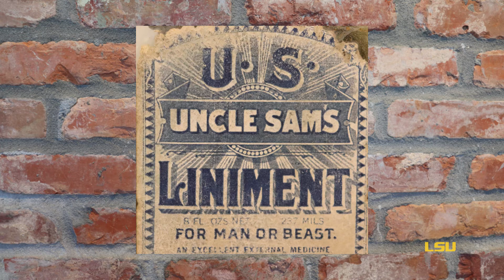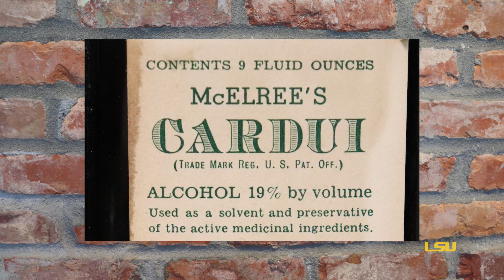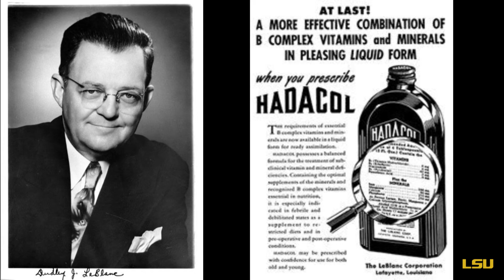Did You Know...?: Medicine Bottles and Contents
In this episode of "Did You Know...?", the LSU Rural Life Museum's Registrar Katherine Fresina will give an overview on what medicine consisted of and how medicine bottles and labels were in the 19th and early 20th century.